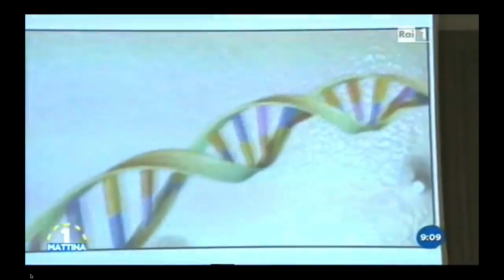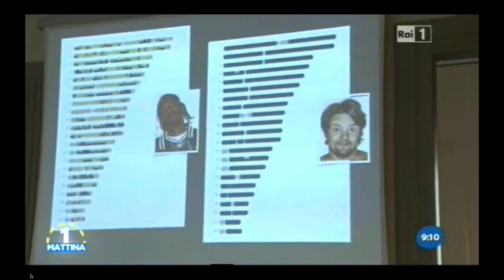Geni a bordo rai 1 mattina 13102015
Guarda anche: "Sono un biologo molecolare  e ti spiego cosa c'è dentro i vaccini. "